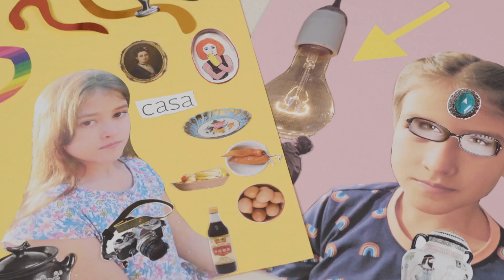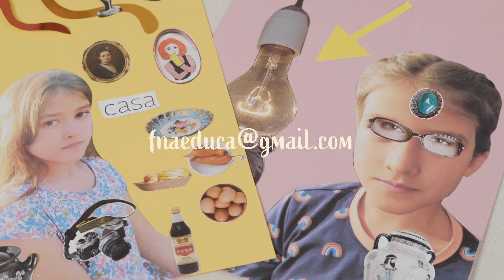Mira Nemesio Capítulo 4: "Camas"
Esta serie basada en la obra de Nemesio Antúnez es una invitación, en especial a niñas y niños, a incorporar la acción de “mirar” como una experiencia creativa en el día a día.